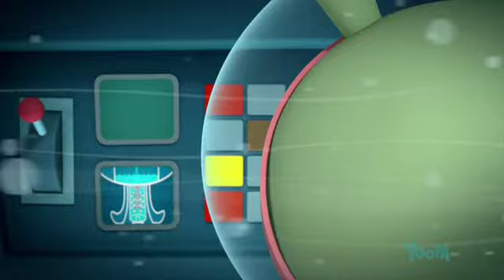3x14 Les Octonauts et la méduse à crinière de lion